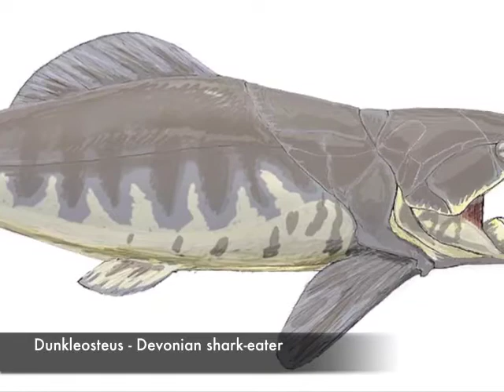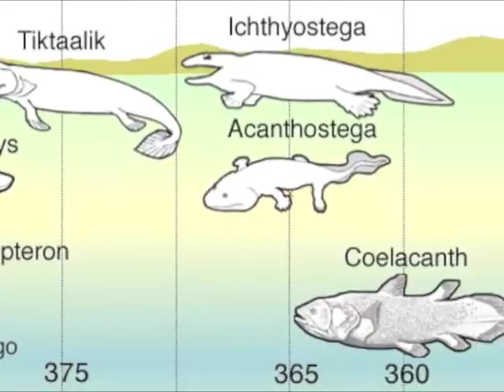Blastoids- Paleozoic Extinct Echinoderms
The latter part of the Paleozoic was a wonderful time filled with unusual animals, most we would not recognize.
Armored jawless fish, giant sea scorpions, sharks with armor-plated skulls? Wild.
However, this clade of unusual creatures died out at the end of the Permian in an event that dwarfs the one that killed the dinosaurs.